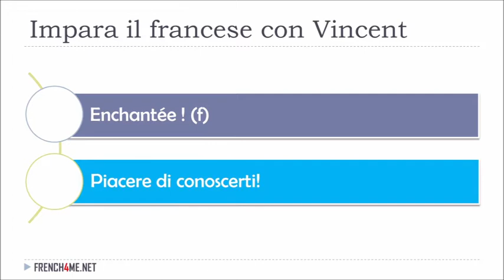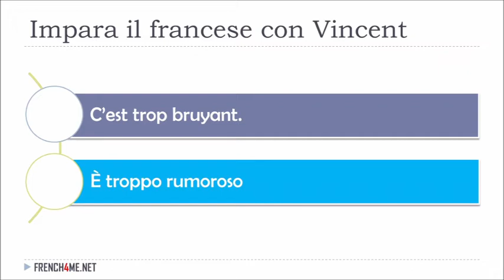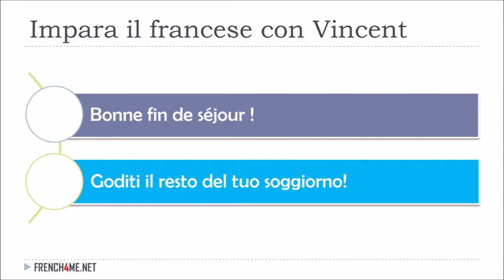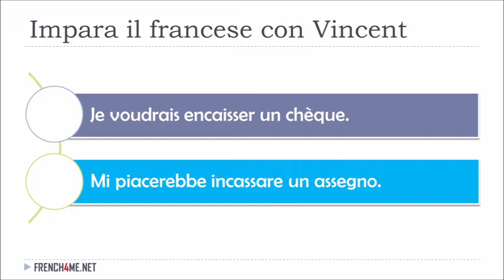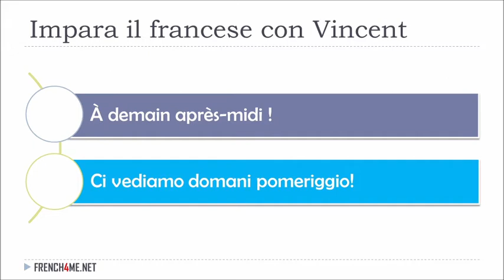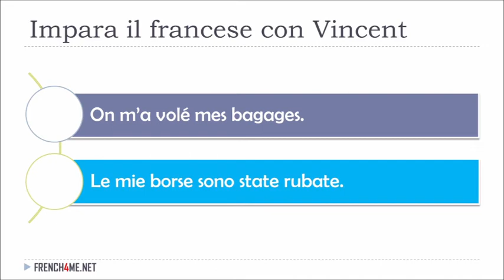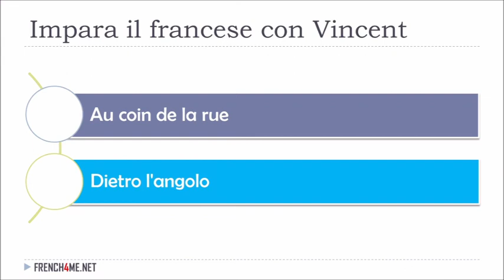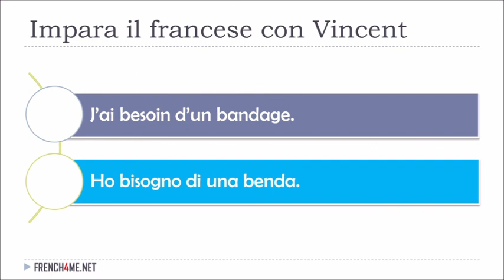Imparare il francese con Vincent # 334